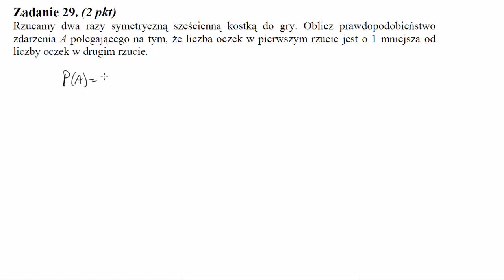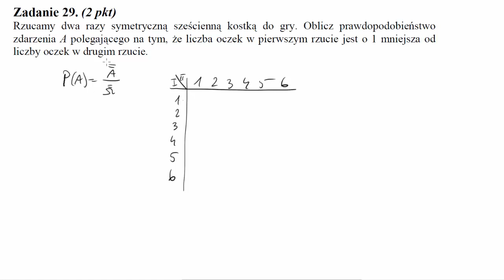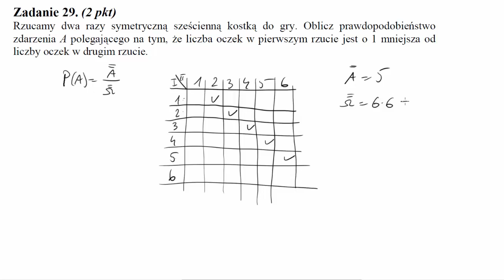Rzucamy dwa razy symetryczną sześcienną kostką do gry Oblicz prawdopodobieństwo zdarzenia A polegaj